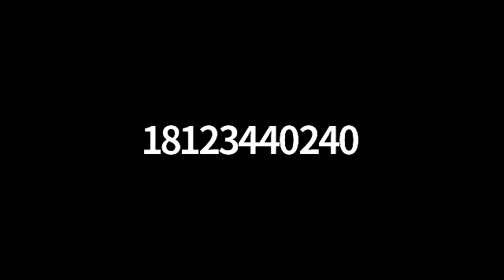12/20/2019 Achievers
12/20/2019 Achievers